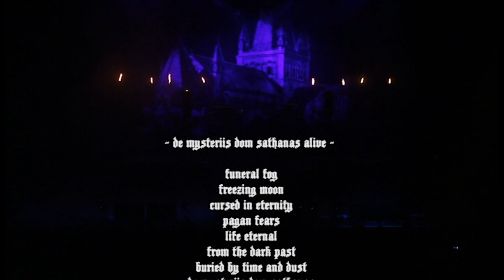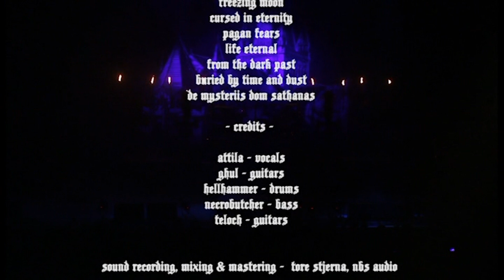Mayhem - De Mysteriis Dom Sathanas Alive (full live с переводом)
Tracklist:
03:09 1. Funeral Fog
09:55 2. Freezing Moon
17:22 3. Cursed In Eternity
22:51 4. Pagan Fears
31:18 5. Life Eternal
38:41 6. From The Dark Past
44:31 7. Buried By Time And Dust
50:12 8. De Mysteriis Dom Sathanas